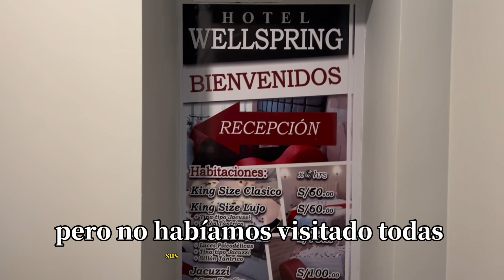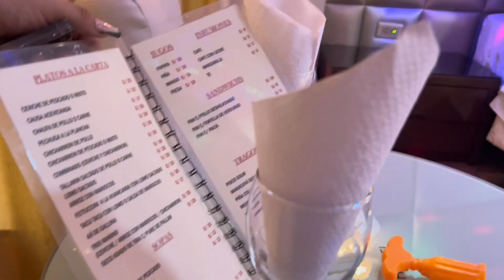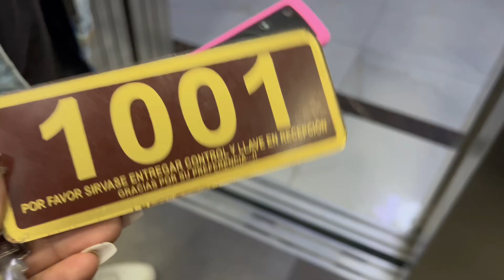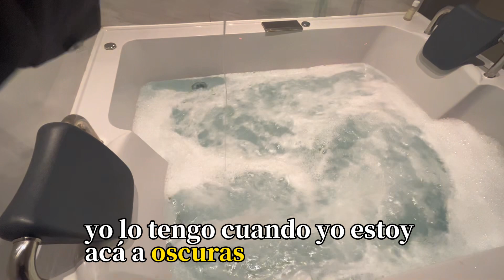VISITANDO HOTEL EN LINCE A 50 SOLES- Telos Recomiendo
VISITANDO HOTELES EN LINCE! 😋 al fin pudimos grabar todas las habs de este hotel y les dateamos todooooo
Hotel con habitaciones desde 50 soles 🤪
Jacuzzi x 80 soles

✨Hotel Wellspring✨
Bernardo Alcedo 488, Lince